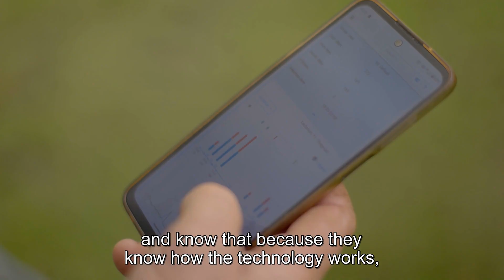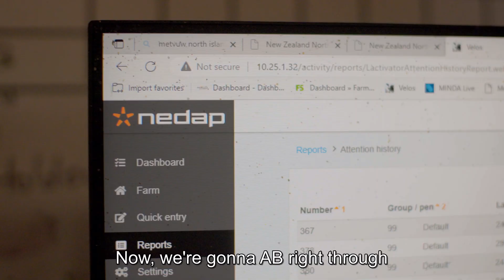Learn how Ian Powell increased his quality of life with CowTRAQ™ Collars (With Subtitles)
Ian Powell is a New Zealand dairy farmer milking 350 cows on a 120-hectare dairy farm at Inglewood, Taranaki.

Following a recent shed upgrade, Ian decided to get setup with Waikato Milking Systems' CowTRAQ™ Collars to monitor the heat and health of his herd 24/7, a process he described as very straightforward.

“Getting started with the cow shed was harder than actually the process of getting CowTRAQ working, the support that we received from Nedap was really good in terms of teaching us and making the thing work as well as it could.”

Before using CowTRAQ Collars Ian had the perception that as soon as he put technology near animals, especially animals the size of cows, he would be having trouble with it. That however did not prove to be the case “We were checking them every single day through mating and every single collar was reading and it just worked!”

Ian engages the technology as soon as the cows are back at the shed, usually towards the end of cupping the first row, just to see what's happening “If we've got lame cows to draft out, or if there's any sickness or any issues that we've got to deal with.”

Discovering that he could use CowTRAQ™ Collars to detect lameness a couple of days earlier than he had previously been able to has been hugely beneficial in terms of animal health “just more milk, for longer” Ian says.
Ian not only sees the benefits for himself as an experienced dairy farmer but also believes this technology will help the next generation most due to it’s relevance to what they're learning, and how they're learning.

“I think the biggest benefit of CowTRAQ powered by Nedap for my staff, is that it gives them confidence in their decision making, because previously they may not have had the confidence in questioning ‘is this cow sick?’, now they just refer to the software which helps them to make the right decision.”

On a day-to-day level Ian’s staff now have the confidence to use the software to make good decisions, and in turn Ian can trust his team to rely on the software.

“The biggest benefit for me is the flexibility the technology brings. It gives me the confidence that I can get the same level of herd management we would get from a manager of 20 years’ experience, even when I’m not here.”

Not having to be on farm for every key moment of the year gives Ian the work-life balance he has been trying achieve. “CowTRAQ powered by Nedap gives me the confidence to leave my team to continue to function without me.”

“Because of CowTRAQ, I was able to commit to attending my wife's graduation in Wellington, an event I would normally have struggled to attend and more than likely stressed about what was happening on farm the whole time.”

Ian says the technology has made his farm more attractive for new staff whilst also making it easier to retain existing staff.

“Both of my staff have got less than four years’ experience and I've got the confidence to go away and know that, because they know how the technology works, they can just do exactly what I would do if I was here.”

Having previously felt tied to the farm from mid-July right through to the first week of December, a huge change for Ian has been in the flexibility he has gained.

“In the current environment that we've got, where some mental health issues for farmers are becoming more acute, having that flexibility to just go ‘right-o, we’re going away for the weekend’ and being able to get that balance is really important to us.”

“CowTRAQ Collars have given us the ability to have the balance that we would get for the second half of the season, the whole year round.”

Normally for pre-mating Ian would have to watch cows for three weeks and see which ones had cycled and which ones hadn’t, which adds another element of stress.

But now Ian says “being able to look back, in terms of what's happened over those three weeks without actually doing it, gives us another chance for a break, in a looser sense of the word, it enables us to do more without actually being here every day, which opens up another three weeks between calving and mating for us.”

One of the the biggest positives for Ian in the short term has been the increase in labour efficiency, especially through the first half of the season “because we've got essentially that spare set of eyes that's watching the system.”

In terms of reaching future goals Ian believes the technology will help them get their reproductive performance to where he thinks it should be. “That's a real driver for us in terms of, you know, getting it so that cows are actually milking, they're not in the dry mob for too long, they're actually doing what they're supposed to.”

“CowTRAQ Collars are going to enable us to get to that position far, far quicker than we probably ever would have, enabling us to have more confidence in achieving what we think we can achieve.”